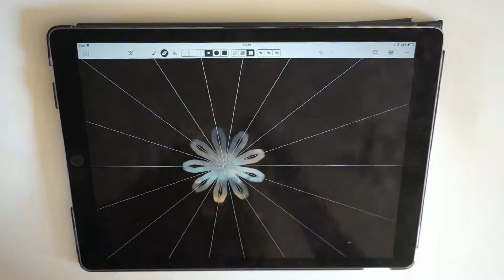Lazy Sunday!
Testing Amaziograph ver 5 with Adonit Pixel